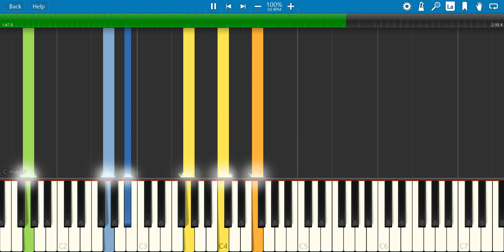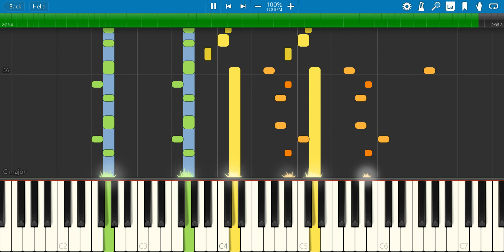"Hello Mates" by Murray Gold on Piano (Synthesia)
11 years ago, a woman by the name of Clara Oswin Oswald attempts to get a depressed Eleventh Doctor to help Digby and Francesca Latimer with the latter's bad dreams, in the Christmas episode "The Snowmen".

This track plays as Clara meets with Digby and Francesca, and attempts to get the attention of the Doctor